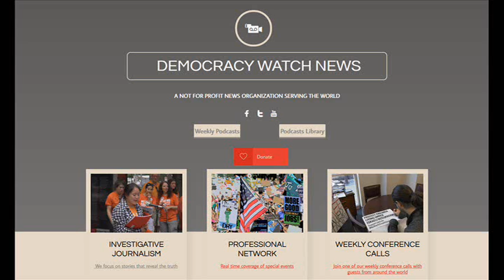Mark Taylor-Canfield Reports on Press Freedom & Democracy: Jeff Santos Show Revolution Radio Network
Journalist Mark Taylor-Canfield talks with show host Jeff Santos about his music video "Total Lack of Recall". MTC produced the video as commentary on US Senate Intelligence Committee hearings investigating the firing of FBI Director James Comey. MYTC & Santos also discuss the future of progressive politics n the USA, the destruction of progressive media, the campaign of Senator Bernie Sanders, and the USA's ranking of 45th on the World Press Freedom Index.

Mark Taylor-Canfield from Seattle is a weekly guest at The Jeff Santos Show broadcasting from Boston. He blogs at Daily Kos, reports and serves as Executive Director for Democracy Watch News and is a guest columnist at The Capitol Hill Times. He's a former writer at Huffington Post.

Independent Journalist/Author/Actor/Artist/Musician